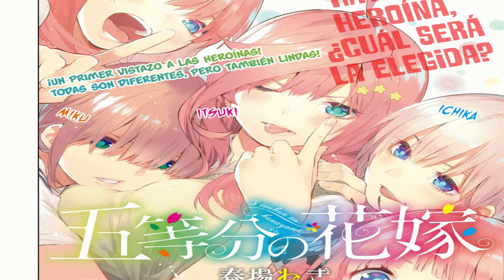Un final que arruino toda la obra | ¿Por que el final de las quintillizas fua tan malo?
Espero que disfruten mucho el video de esta semana ^^. Después de tres meses de atrasos, por fin lo pude hacer. Espero que la espera les halla valido la pena.